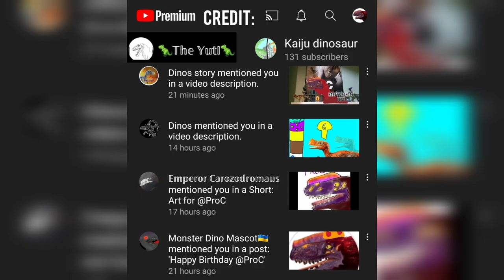Birthday Fanart!!! ( Jurassic World Dominion | Jurassic World Camp Cretaceous) Proceratosaurus Dino!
Welcome to ProC, I love making videos about everything jurassic, be it the movies, series, toys, videogames, etc. Chances are I will be covering it!